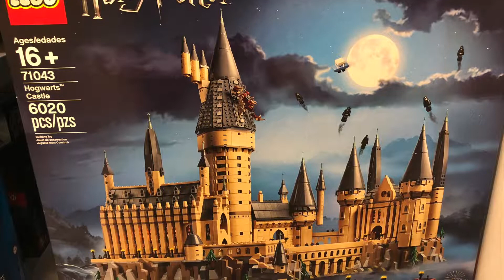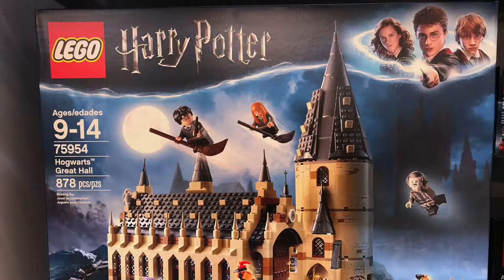Harry Potter & Minecraft LEGO Displays | Hogwarts Castle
Harry Potter & Minecraft LEGO Store Displays.  Video for hardcore LEGO fans.

Featured LEGO toys:
Hogwarts Express 75955
Hogwarts Castle 71043
Hogwarts Great Hall 75954

We have tons of children and family friendly videos.

Don't confuse Jojo with Jojo Siwa